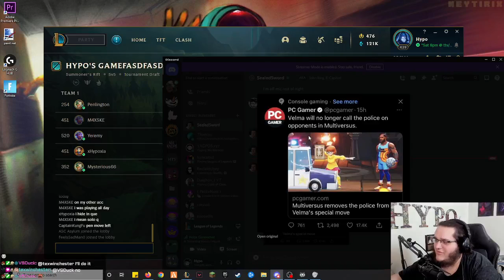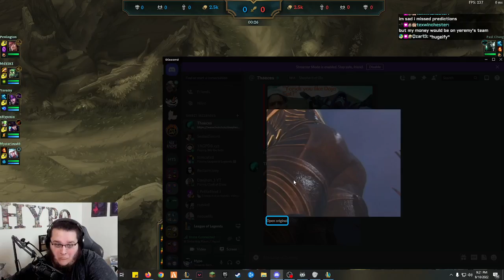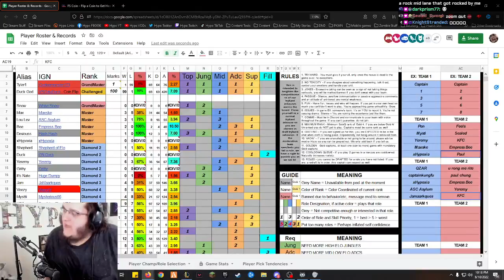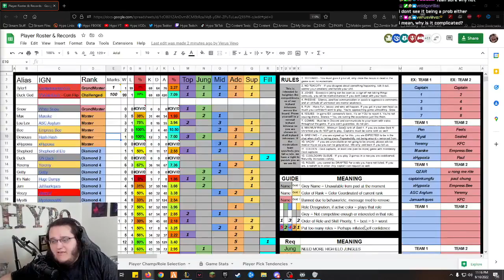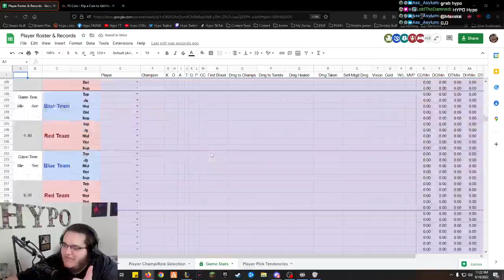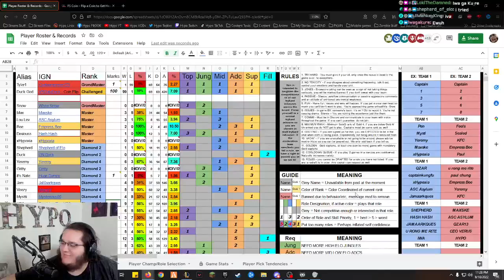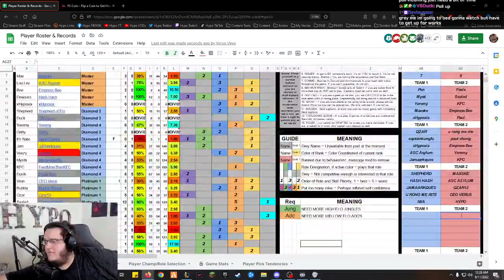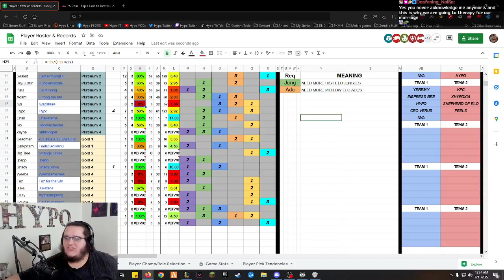Rise & Fall of Hypo MVP | PREMIERE DRAFT WEEK 7 | FULL VOD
Premiere draft is our League of Legends in-house games where everyone tries their best and treats it like a ranked 5v5 mode similar to leagues like Phoenix Rising, but with a draft format. Players are expected to showcase their skills a day prior and then captains offer themselves up. 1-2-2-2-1 Pick order until teams are made. The competitive games are expected to be treated like ranked games and players are heavily monitored. If you would like to join in on these games please swing by Hypo's twitch chat stream and type !draft in his chat. Follow the prompts on the form and join his discord!

This is the FULL VOD of our weekend Saturday Premiere Draft Games. Please note that there are lots of gaps and things to skim through and this is all through Hypo's perspective on stream. Stream is at 720p and 1400 bitrate so quality is low.